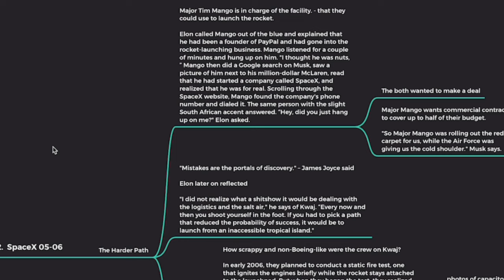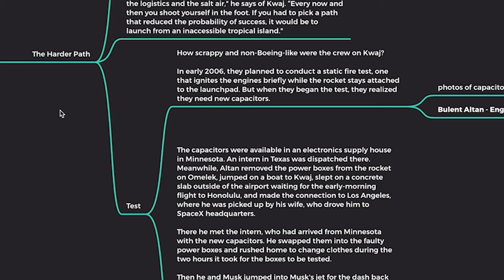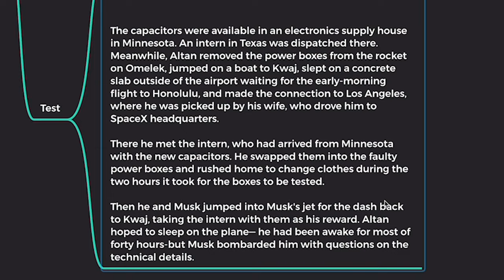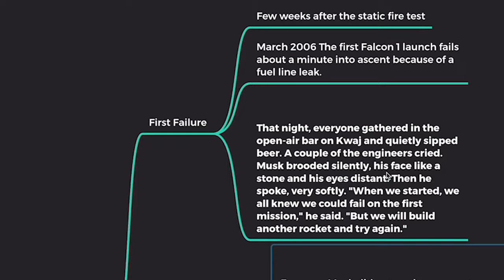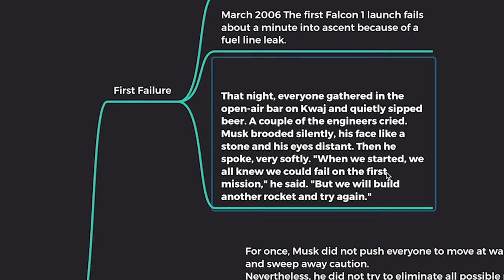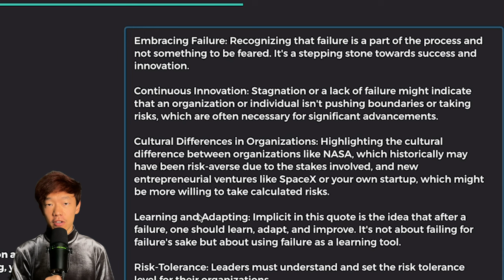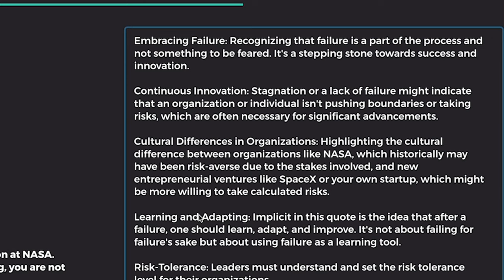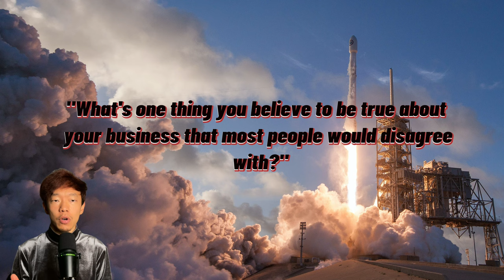Elon Musk: The Road of Trials & First Launch of SpaceX | Biography of Elon Musk | Episode 11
When you hear "Elon Musk", do you instantly picture unparalleled success and futuristic ventures? But every tale of triumph has its challenges. Before the iconic Falcon Heavy launches and the vision of Mars colonization, there were hiccups, stumbles, and outright failures.

In today's deep dive, we explore the early days of SpaceX and its first two launches – both of which didn't go as planned. While these setbacks could've spelled the end for many, Elon's grit, vision, and adaptability turned them into pivotal learning moments.

Join me as we uncover the lesser-known chapters of SpaceX's journey, and in doing so, extract invaluable lessons for every budding entrepreneur. Because sometimes, our best learnings emerge not from our successes, but our setbacks. Dive into the narrative and discover inspiration in resilience.